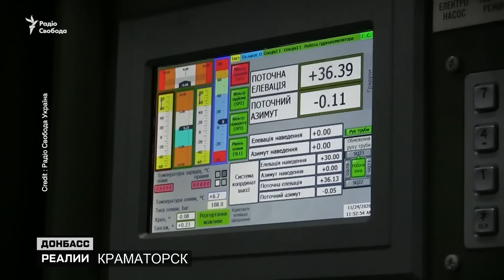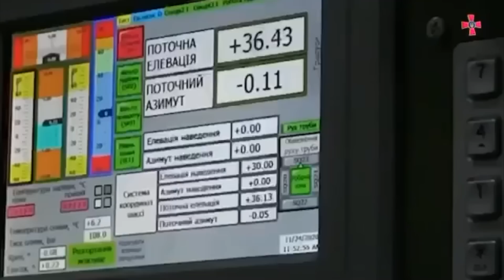烏克蘭國產大炮2S22炮轟蛇島。俄羅斯從蛇島撤退，烏克蘭放棄利西昌斯克。| 俄烏戰爭 | 蛇島 | 俄羅斯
漆黑的夜晚，這伸手不見五指，你還能聽到黑海潮起潮落的聲音，無邊的夜空和大海彷彿能吞噬了你，突然火炮聲響起，火光劃過夜空，視線盡頭的小島一片火海，這個小島，正是俄烏戰爭的焦點——蛇島。

6月30日，俄羅斯正式放棄蛇島。

在一週之前，6月24日，烏克蘭守軍正式放棄北頓，退入利西利西昌斯克，而俄羅斯正加緊對利西昌斯克的進攻。

這一南一北的變化，對烏克蘭局勢，到底有什麼影響呢？

沉默書卷的背後是隱藏的永恆及深邃的智慧。解密時分頻道以輕鬆的方式，經典的話題，分享生活智慧，古卷精髓，走近賢士高僧，明君名相，英雄奇人！永恆及深邃的智慧。解密時分頻道以輕鬆的方式，經典的話題，分享生活智慧，古卷精髓，走近賢士高僧，明君名相，英雄奇人！